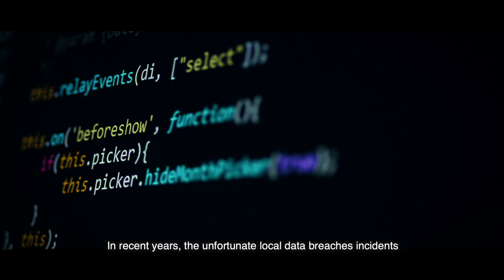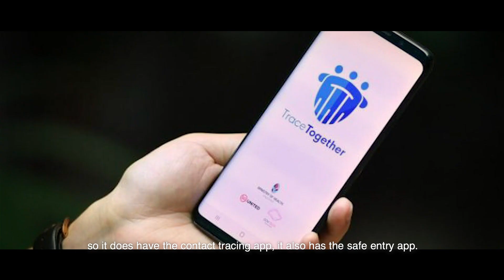Contact Tracing Technology - Challenges facing Singapore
Able to quickly respond to any outbreak or increase in Covid-19 cases is crucial to managing risks. Nations are implementing ways to track Covid-19 cases and incidences so governments can quickly respond. In Singapore's case, what are the challenges we face? With the TraceTogether token distributing to Singapore citizens, will it help to make the Covid-19 tracing mechanism work better? Hear insights from our experts for their views on this.